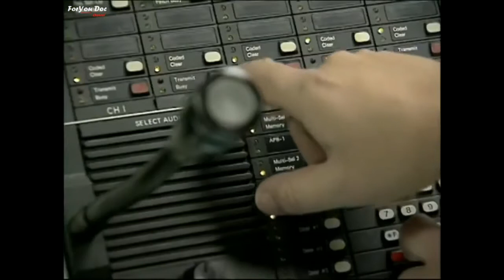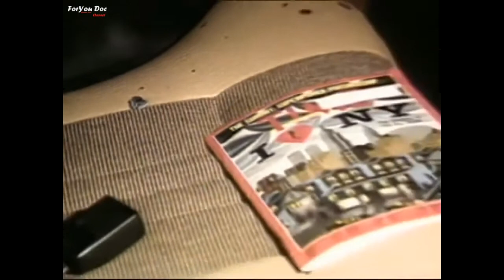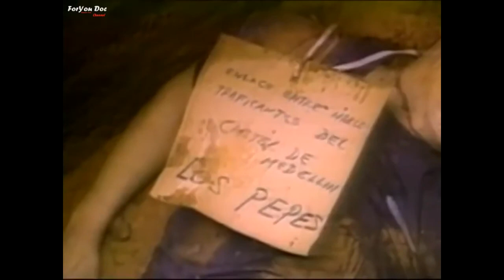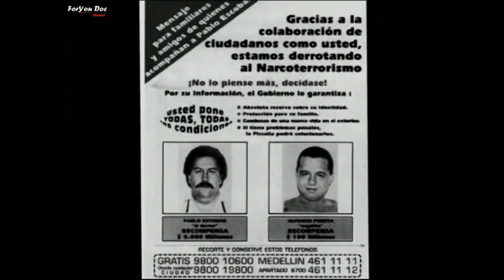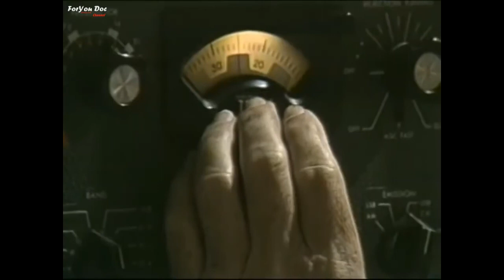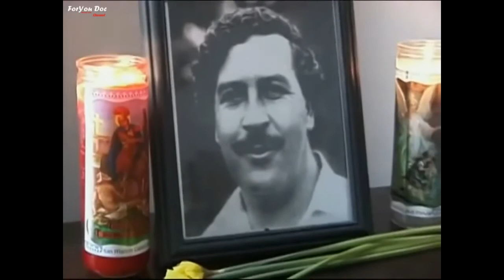[Le Baron De La Drogue] Histoire vraie De "Pablo Escobar" (Documentaire En Français)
La chasse à l'homme du tsar de la drogue et dirigeant du cartel de Medellin, Pablo Escobar, prend fin le 2 décembre 1993. Escobar est alors abattu dans le cadre d'une opération spéciale orchestrée par la police colombienne.

Pablo Escobar prend le contrôle du trafic de la drogue en Colombie au cours des années 1970. Travaillant avec impunité, il neutralise les représentants de l'autorité en les achetant ou en les éliminant. Il abat même ses lieutenants s'il considère qu'ils sont une menace pour lui. À la tête du cartel de Medellin, Escobar émerge au début des années 1980 comme le plus puissant trafiquant de drogue au monde.

Au sommet de son pouvoir, il contrôle 80% du commerce de la cocaïne. Son réseau de production s'étend de la Bolivie au Pérou alors que son réseau d'exportation déborde l'Amérique du Nord et s'étend en Europe et en Asie. Les revenus de son cartel sont estimés à 30 milliards de dollars par année et, en 1989, le magasine Forbes le classe au 7e rang des plus grandes fortunes du monde. Escobar est un héros à Médellin où il distribue régulièrement de l'argent aux pauvres, ce qui l'aide à recruter des supporteurs et à établir des refuges pour se protéger.

Élu député libéral au Congrès colombien en 1982, il manifeste le désir de jouer un rôle politique plus important. Son offre rejetée, il réagit en lançant une campagne de terreur, s'attaquant aux policiers, journalistes et juges, et faisant même assassiner trois candidats à la présidence en 1989. Il fait également exploser un avion et un édifice sécuritaire de Bogota. En 1991, Escobar accepte de cesser sa campagne et de se livrer aux autorités contre la promesse de ne pas être extradé aux États-Unis.

 Confiné dans une luxueuse résidence, il continue de diriger son cartel. Mais en 1992, il s'évade et recourt de nouveau à la violence. Les autorités colombiennes, assistées des services américains, le cernent le 2 décembre 1993 et le tuent. Après la mort d'Escobar, son cartel se divisera, avant de disparaître en 1995.